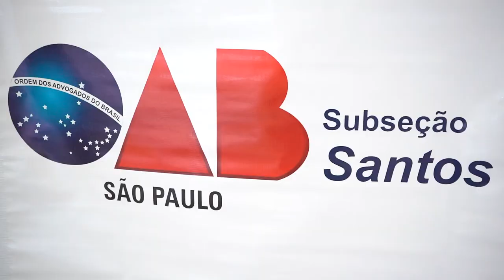VI SIMPÓSIO DE DIREITO DESPORTIVO E ESPORTE DA BAIXADA SANTISTA